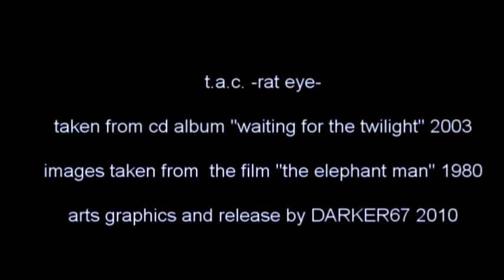T.A.C. - rat eye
from the cd album : "Waiting For The Twilight" 2003

images taken from : "The Elephant Man" (D.Lynch) 1980

arts graphics and release by : THEDARKER67